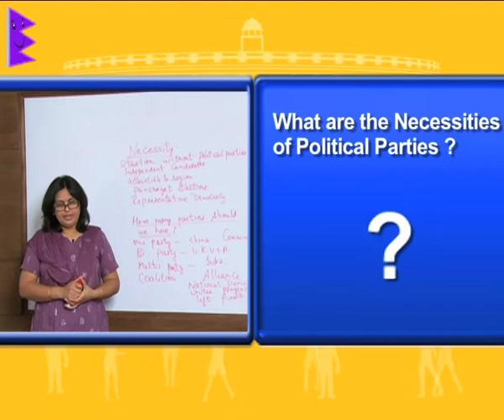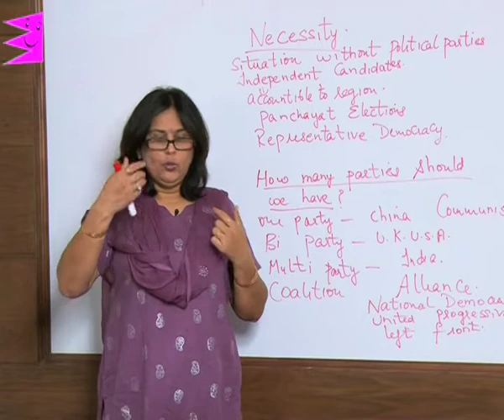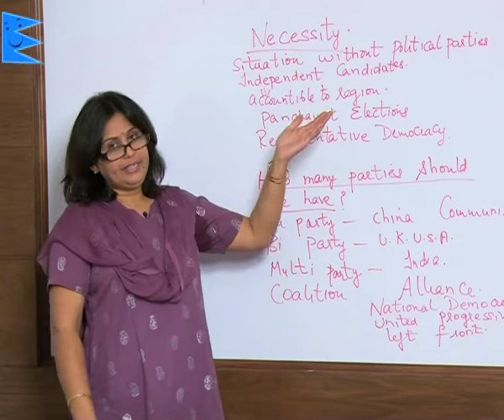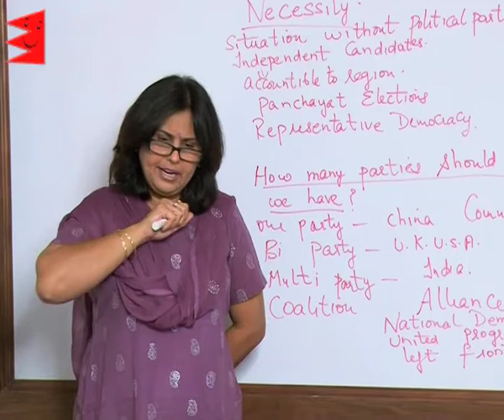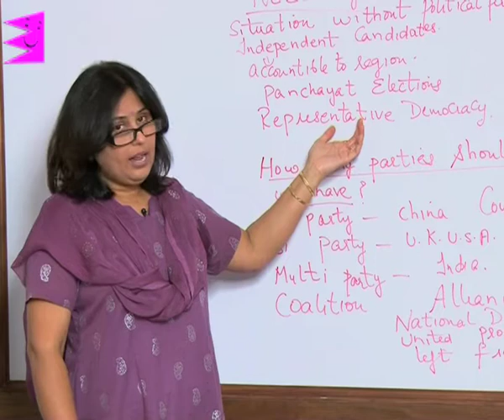CBSE Class 10 Civics Political Parties Necessities of Political party |Extraminds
Topic: Necessities of Political party
Extraminds